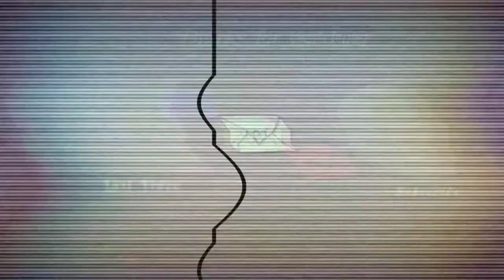Assassin's Creed Valhalla Full Walkthrough Part 14 | A Duel Between Two Kings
Assassins creed vallhalla Gameplay on ps4 Pro full walkthrough. Lots of people get game ended